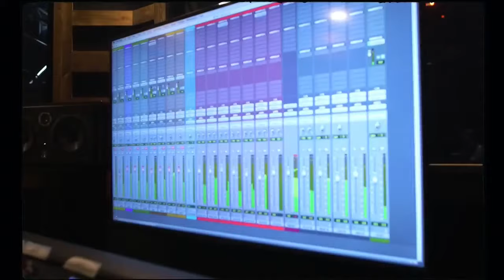The Indianapolis Jazz Foundation, Rob Dixon and Friends perform! - 4/22/24